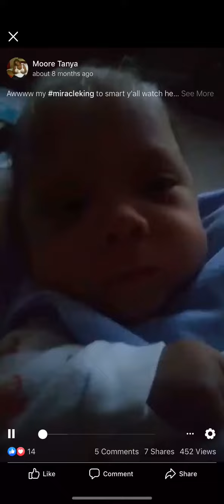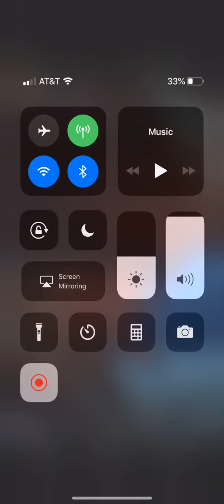Miracle baby king atl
He was so little